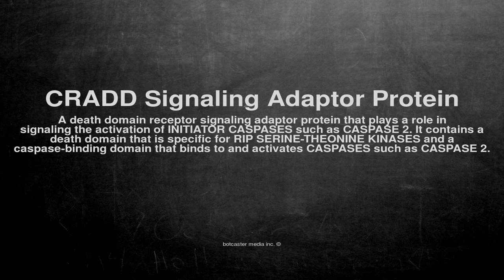Medical vocabulary: What does CRADD Signaling Adaptor Protein mean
What does CRADD Signaling Adaptor Protein mean in English?